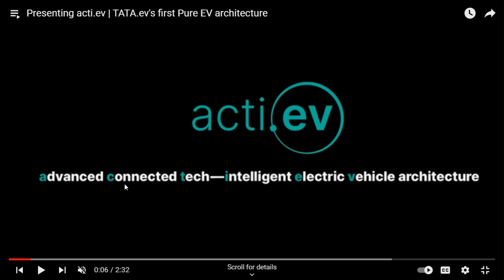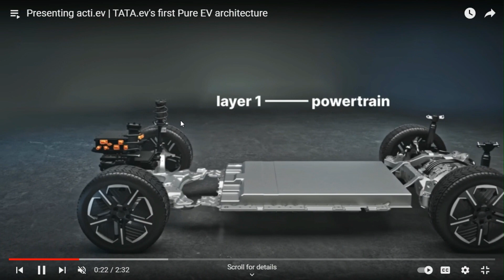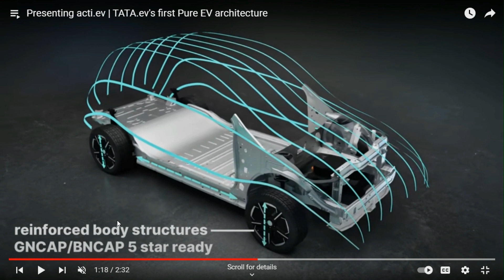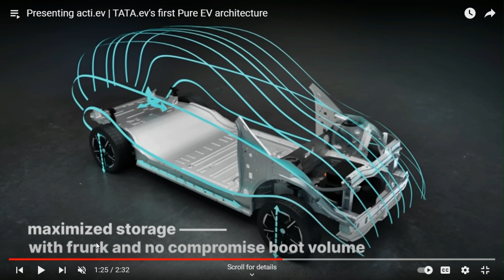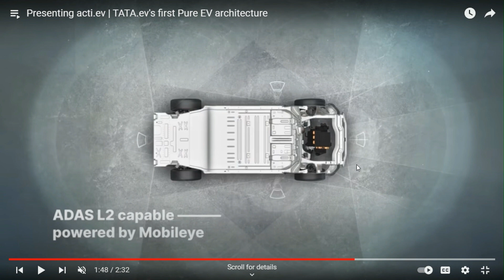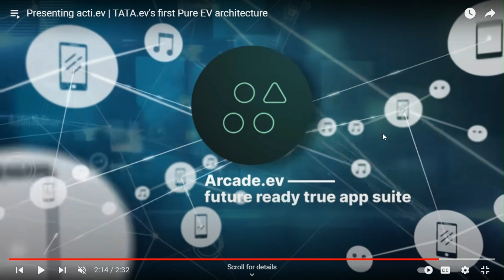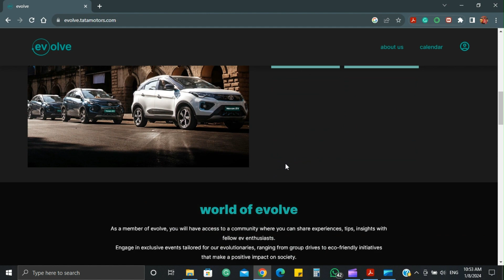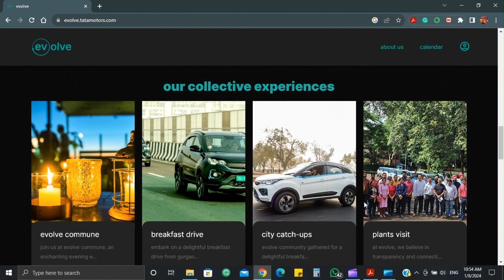What is acti.ev by TATA? | TATA's new EV platform | EV.OLVE by TATA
in this video we've tried explaining the latest TATA EV platform 'acti.ev'.. and community program 'ev.olve'..